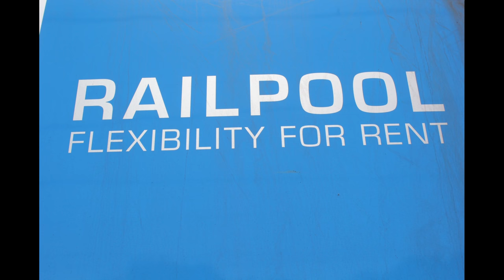Cabinerit, Führerstandmitfahrt: Bottrop Süd - Emmerich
Cabinerit van Bottrop-Süd naar Emmerich met Captrain BR186 458 en lege kolentrein.

Führerstandmitfahrt von Bottrop-Süd nach Emmerich mit Captrain BR186 458 und leer Kohlezug.

Cabin-ride from Bottrop Süd to Emmerich with Captrain BR186 and empty coal-hopper train.